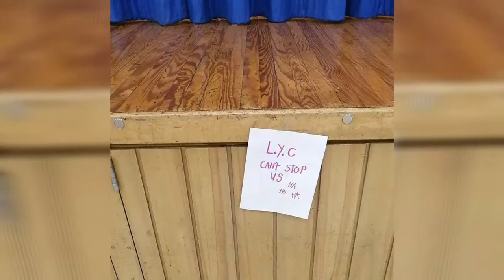We Did A School Prank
Today Me And My Camera Woman Are Doing A School Prank.